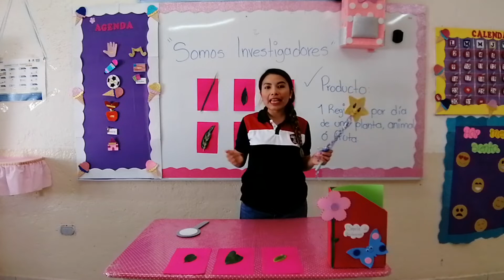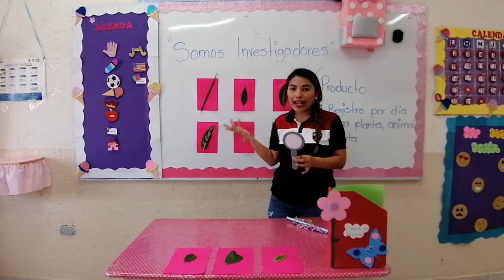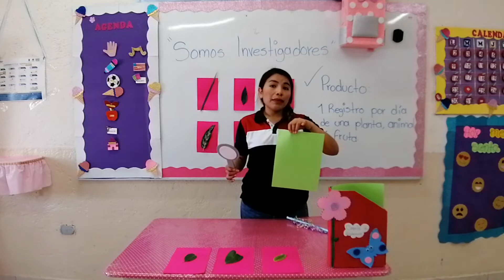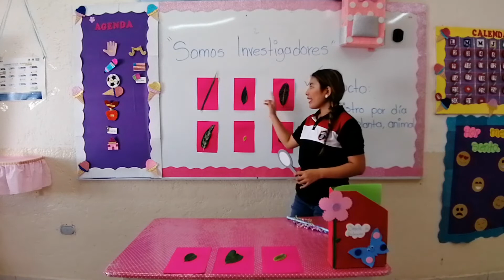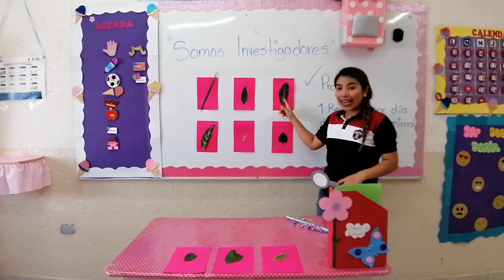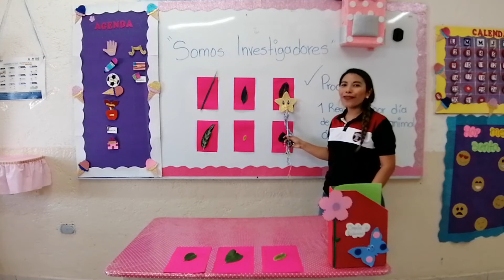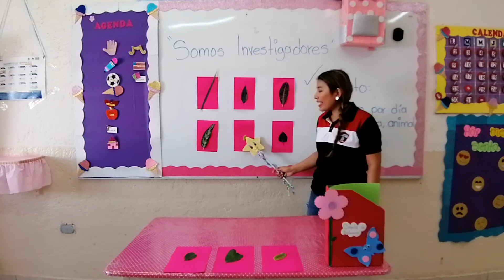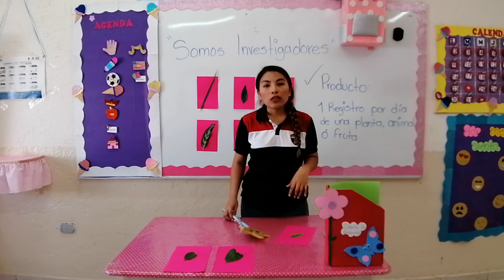2° Preescolar - Exploración y comprensión del mundo.